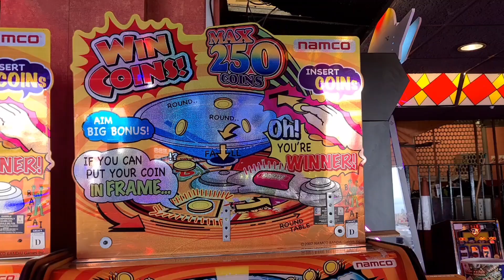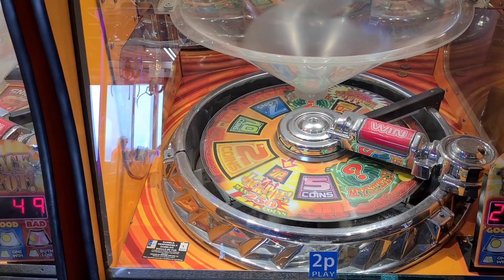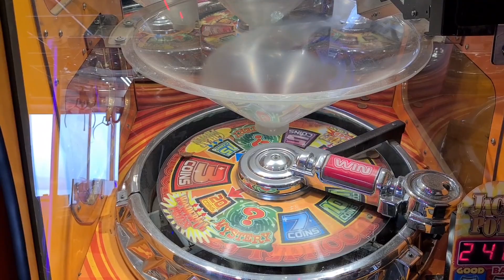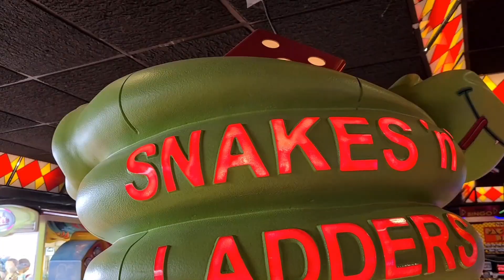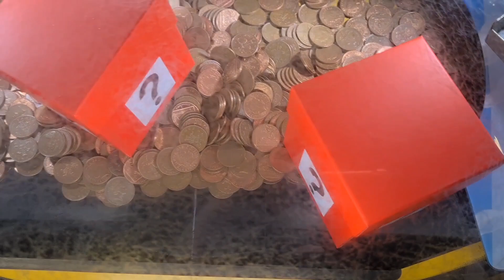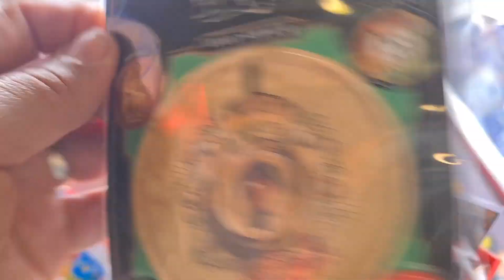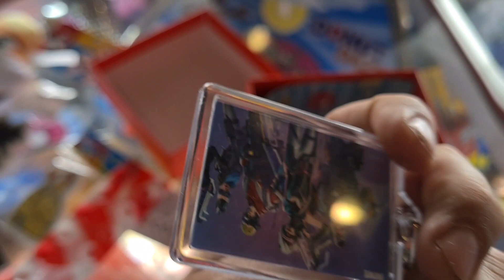we won the mystery box 2p pushers lucky day subscribe